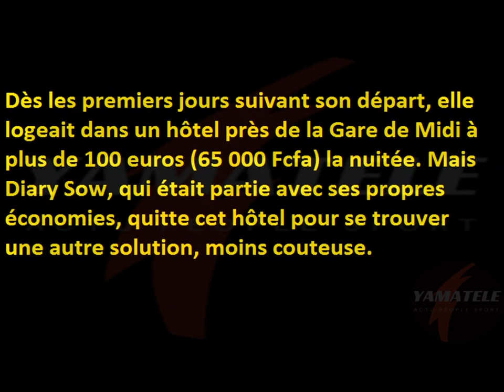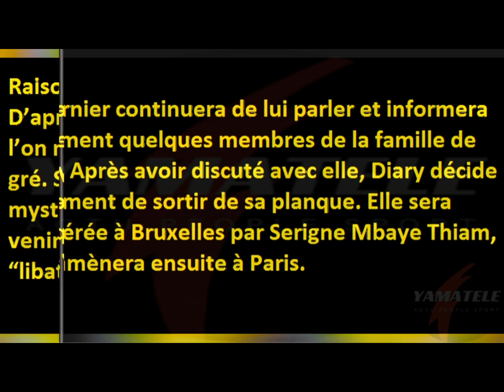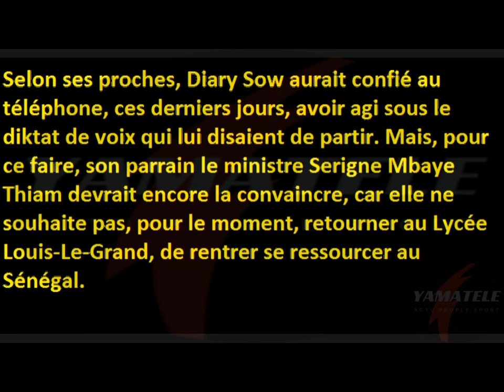Diary Sow : Hôtel à 100 €uro la nuit..Sa famille évoque des “Raisons Mystiques''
Diary sow est rentré au Senegal
D’un couteux hôtel jusqu’à une maison de poètes à Bruxelles, le parcours de Diary Sow durant sa disparition.